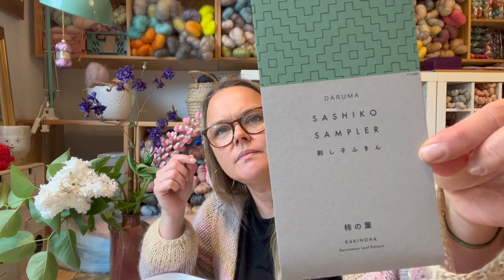Today on CamijoKnits knitting podcast I talk about my Mega Mohair yarn base an new knitting designs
Welcome to my knitting podcast channel were I talk about my life as a knitwear designer and hand dyer in Denmark. I talk about my designs, my yarn dyeing business, my design process and what is on my needles :)